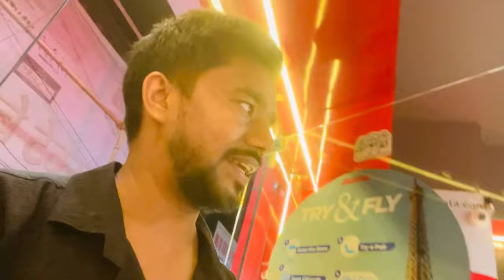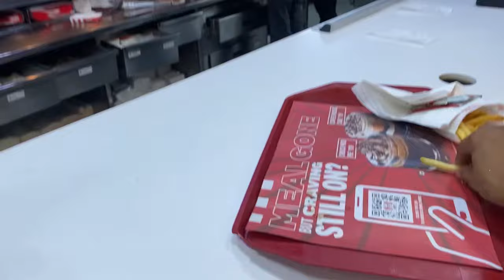देवर की सगाई के लिए सासू मां के साथ निशा ने किया जम कर शॉपिंग😊लड़की वालों को देने के लिए खरीदा साड़ी